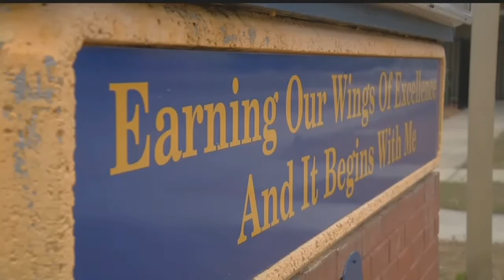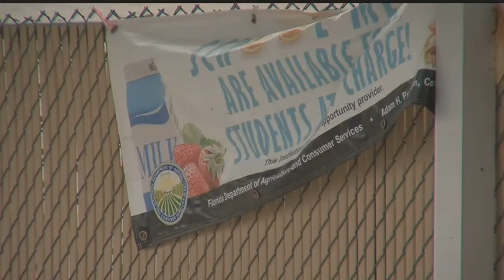Alva school employees caught in fight at school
Two Lee County school employees were caught yelling and pushing each other inside an elementary school with one accusing the other of bullying.